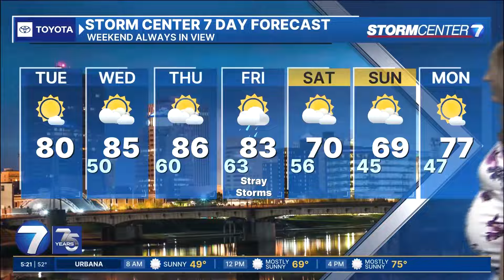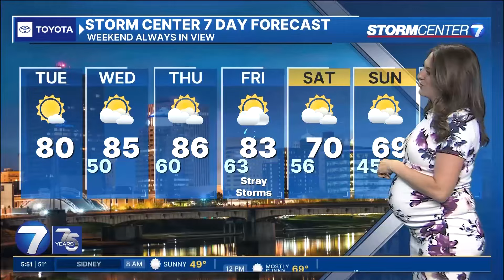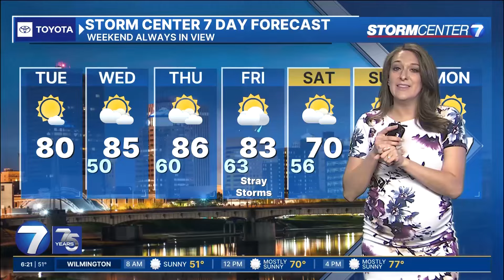Britley R 2024 09 03